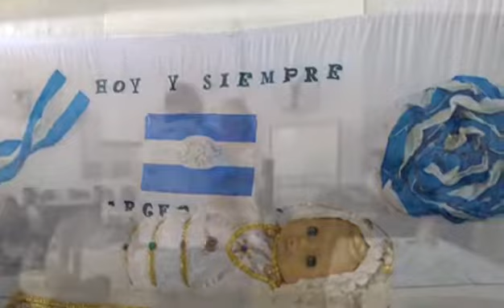Acto de Malvinas